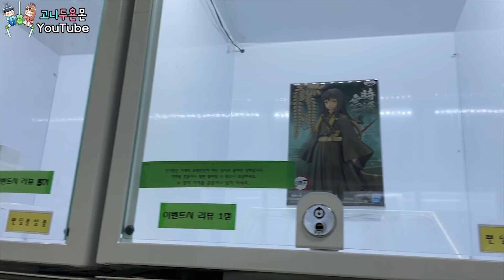손가락 하나 까딱하니 끝나버린 뽑기!? 사장님 죄송합니다...저희한테 또 당하셨네요ㅋㅋㅋ (고니두욘몬 202107030) #1684